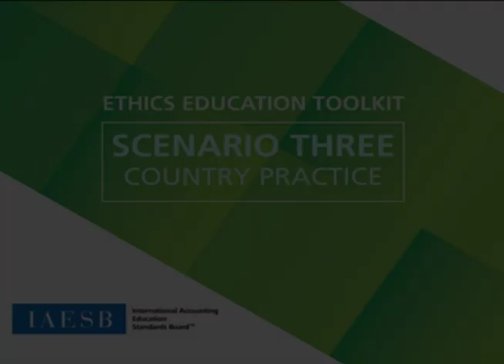IAESB Ethics Education Toolkit Video: Country Practice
The Ethics Education Toolkit videos (and the accompanying study guides) help educate and train business and professional people at all levels. The Ethics Education Toolkit can be used for sensitization to ethics threats, such as threats of: conflicts, self-interest, or intimidation. By developing the skills to identify these dilemmas, accountants will be better able to deal with situations which put their professional standards at risk.